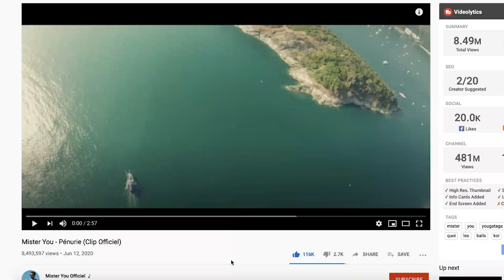Mister You - Pénurie (Clip Officiel) | FRENCH RAP REACTION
MISTER YOU STILL SUPER FIRE EVEN NOW. SHEESH DOPE ASF